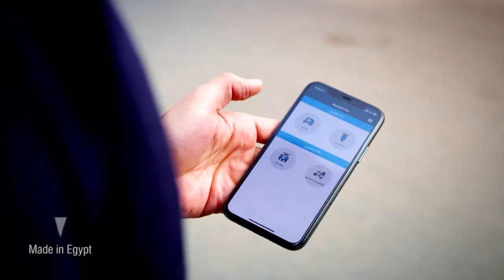Made in Egypt: CNN Documentary Special Teaser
Made in Egypt, CNN’s new documentary special, will feature the New Administrative Capital and spotlight Dar contributions in the Central Business District and Iconic Tower. Showing on CNN Europe during these times: Saturday 29/02 (11:30 AM, 4:30 PM, 10:30 PM ET), Sunday 01/03 (8:30 PM ET), Monday 02/03 (3:30 AM ET), and Tuesday 03/03 (12:30 PM).